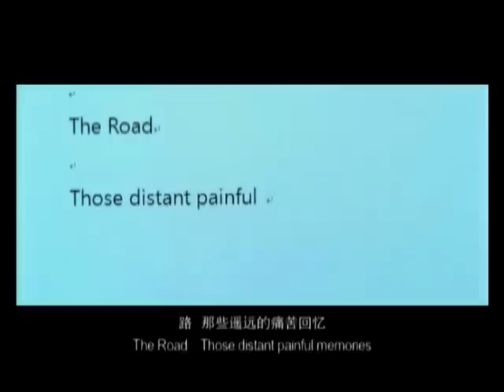A Good Rain Knows - Trailer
By Hur Jin-Ho

It tells the story that a Korean man meets his classmate and also his former lover during his business trip in Chengdu. It seems the girl has forgotten their relationship back in university. Under the disguise of forgetting is the pain in her heart. The man tries his best to help her to remember. Can she recall their romantic relation and get over her pain?
Rain relieves her pain in heart. Rain brings back her love and hope. A romance story shows in the rain, just like the poetry "A Good Rain Knows When to Come"